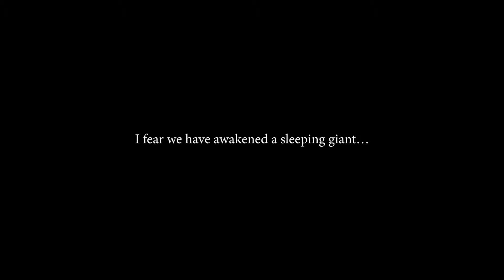Sudden Strike 4 - Pacific DLC Trailer